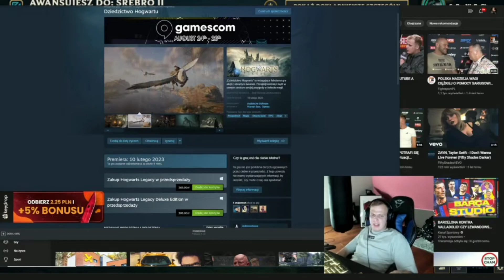NITRO ROZWIĄZUJE QUIZ O HARRYM POTTERZE *GIGARAGE*